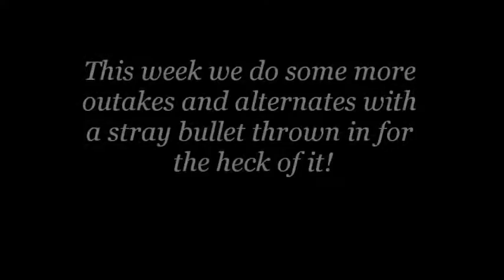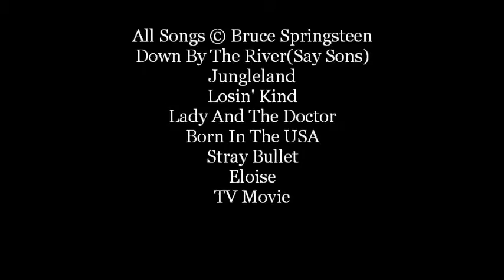Getting Loose With Bruce Show 158